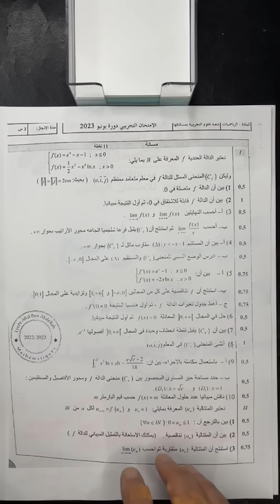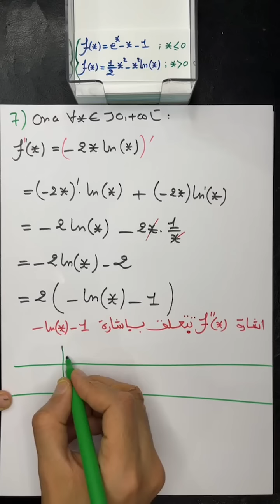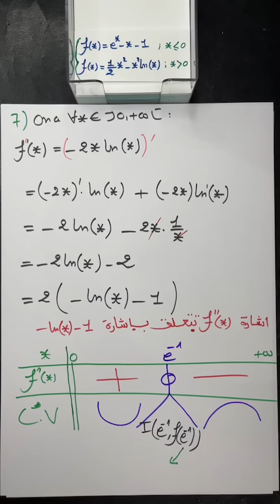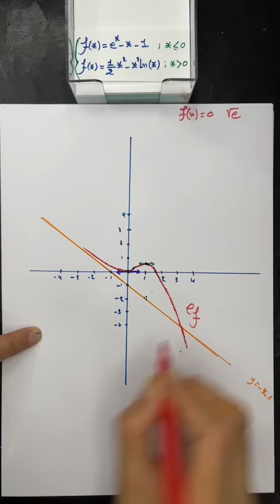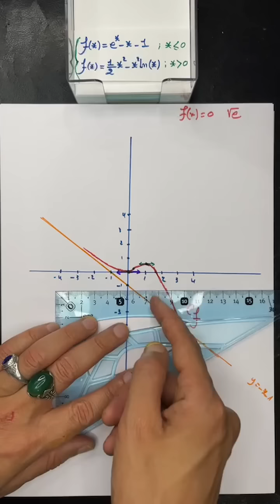لايف : تمرين دراسة الدالة رائعة Etude de fonction استعدادا للامتحان الوطني